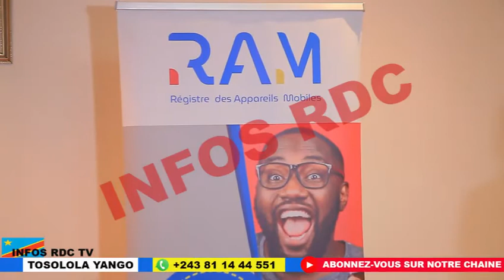INFOS RDC:Dossier RAM/ point de presse l'Ambassadeur du RAM, JEFF KALEB éclaire l'opinion.